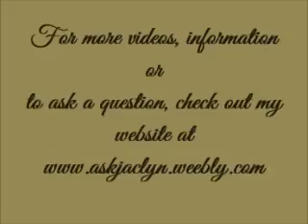Questions Parents Ask About Gay Weddings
Gay Weddings by Jaclyn, is an internet video series on the Coffee Time Network. This show airs on Youtube.com with your hostess Jaclyn St. James. These videos were part of two different shows called Elegance and Sophistication and Ask Jaclyn.  Jaclyn St James has since made a new website geared to gay weddings and can be found
Jaclyn gives you the answer that you may need for your special day.  She specializes in proper etiquette and how to advice to help on your special day.

Today we will discuss –Questions parents ask about gay weddings

JACLYN ST JAMES RECENTLY WON WILTON MANORS, FLORIDA SOUTH FLORIDA GAY NEWS 2015 BEST LOCAL CELEBRITY AWARD AND TIED FOR THE WIN OF 2015 BEST LOCAL LGBT ACTIVIST